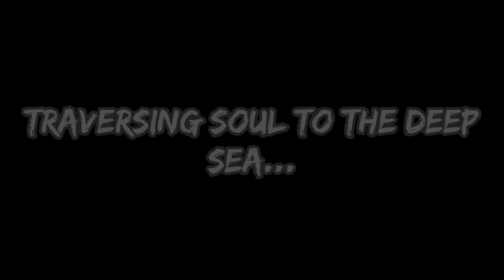,,Back To The Roots" Path 11: The Sunken Wreck [Cube Defense Halloween Event 2023]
,,Back To The Roots" Path 11: The Sunken Wreck

There's no Escape, it has been clear since the team started The Battle within The Hades Pit 2, Yes they defeated the Mighty Lord Hades however He has prepared a trap appon his defeat which lead 3 of the Defenders to end up at The Sunken Wreck, while the others fates are Unknown. The Sunken Wreck is a Flying Dutchman Ship Sunken years ago in the deepest parts of the Antlantic Ocean, The Best bet for the team now is to follow along with the trap and maybe eventually they will be able to reach a exit Point...